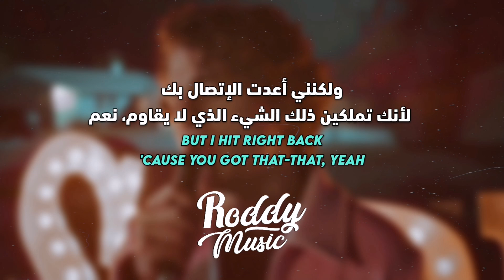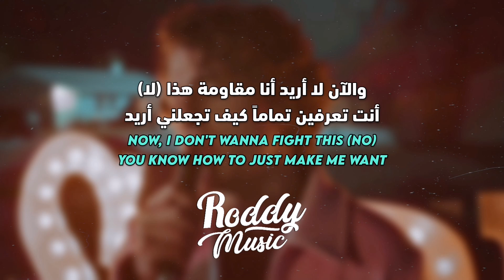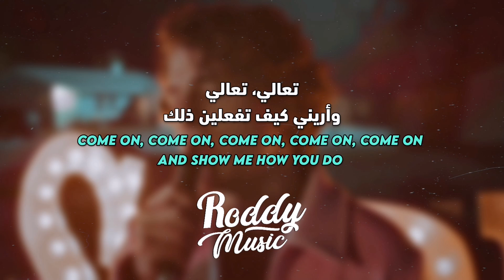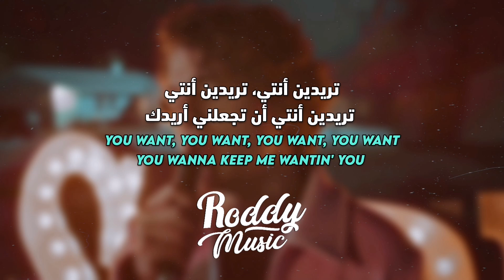أغنية تشارلي الشهيرة | Charlie Puth - Light Switch (turn me on like a light switch) (Lyrics) مترجمة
أغنية تشارلي بوث light switch مترجمة للعربية

Charlie Puth - Light Switch مترجم

• Support The Artist
• Song ♫
⚠⚠️ رجاءاً عدم نسخ وإعادة نشر الفيديو ⚠⚠️

كل الفديوهات المنشورة لا يتم أخذ منها أي ربح، إذا كنت حاب تدعمني القناة ♥️ ¬

Light Switch lyrics

Light Switch مترجمة

Light Switch الترجمة العربية

Light Switch مترجم

أغنية التيك توك light switch